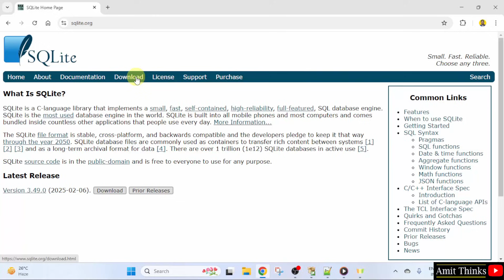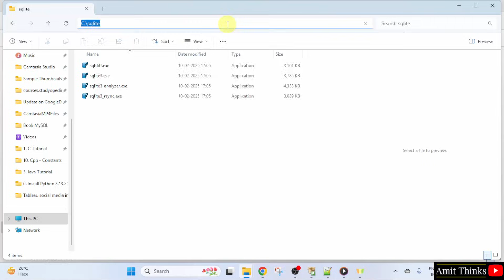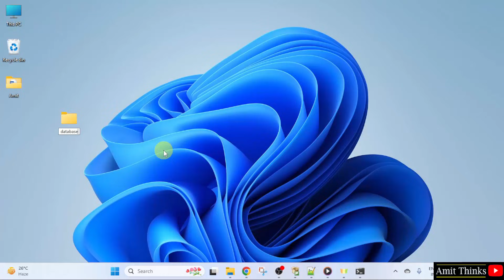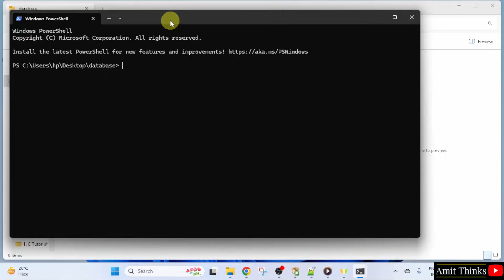How to install SQLite on Windows 11 (Updated 2025)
In this video, learn to download and install SQLite on Windows 11.